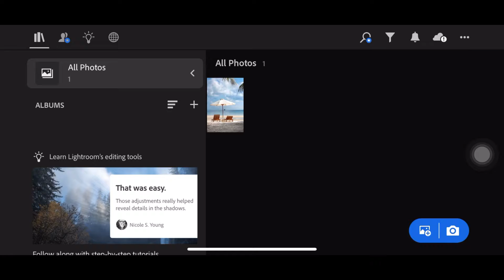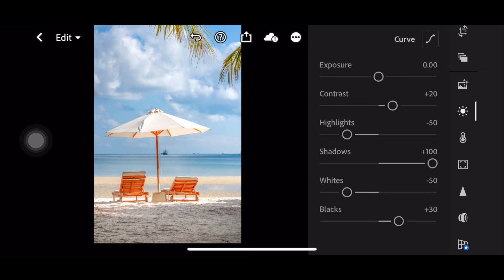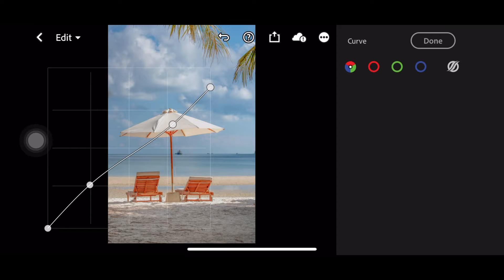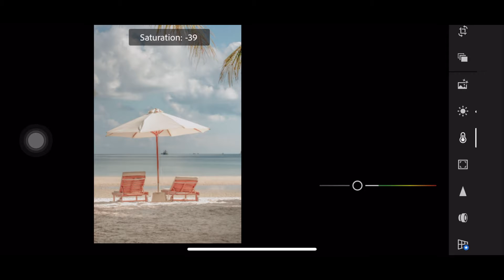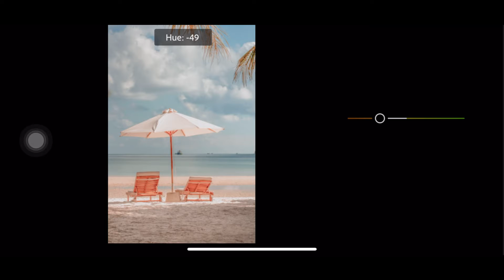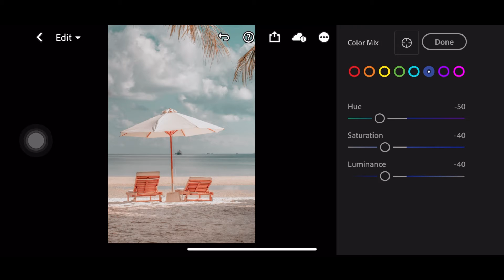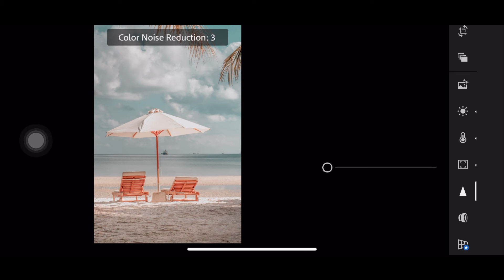Beach Preset | using Lightroom mobile | Lr Just Effects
In this video , I will show you how to edit beach photography presets using lightroom mobile.

                     justeffects321

                     Just Effects2021